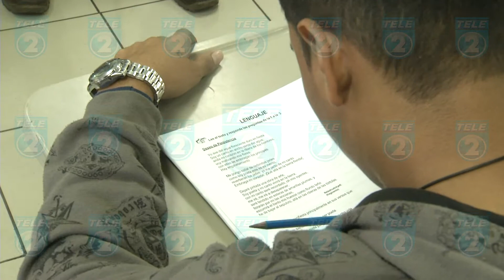TL2 VICEMINISTRO PROBLEMAS PAQUETES ESCOLARES NOTA700 PM